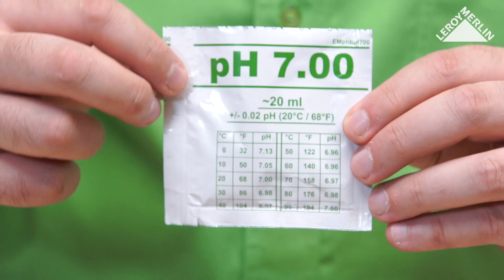Analizar el cloro y el PH de una piscina - Leroy Merlin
Descubre cómo puedes analizar el PH y el cloro de una piscina con los consejos de nuestro especialista.